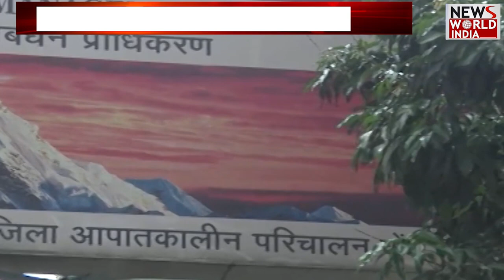जोशीमठ की जनता की चीख-पुकार, सरकार से लगाई मदद की गुहार..कहा- 'विकास चाहिए विनाश नहीं' | Joshimath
जोशीमठ की जनता की चीख पुकार, सरकार से लगाई मदद की गुहार..कहा- विकास चाहिए विनाश नहीं

जोशीमठ के तमाम हिस्सों से सतह के नीचे पानी का बेतरतीब ढंग से रिसाव हो रहा है। इसका कोई एक सिरा नहीं है। जोशीमठवासियों को रात में घरों के फर्श के नीचे पानी बहने की आवाजें आ रही हैं। वे बुरी तरह डरे हुए हैं। टीम के सदस्य दिनभर शहर में हो रहे सुराखों की पड़ताल करते रहे, लेकिन उन्हें कोई सुराग नहीं मिला कि आखिर जमीन के नीचे ये पानी आ कहां से रहा है।